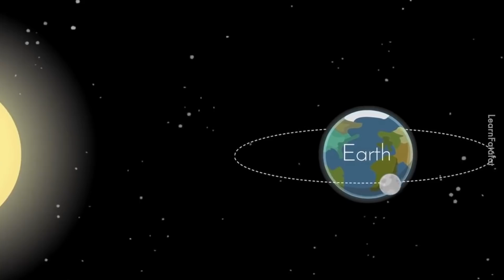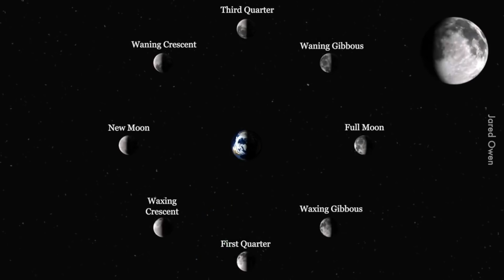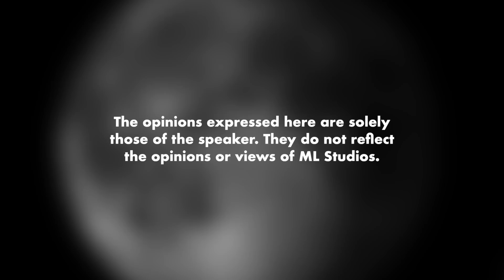Kenapa Bulan Sekejap Sabit Sekejap Penuh?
Baru tau rupanya ada juga cahaya daripada matahari yang reflected daripada bumi ke bulan. Tak sangka sampai situ jauh kot.